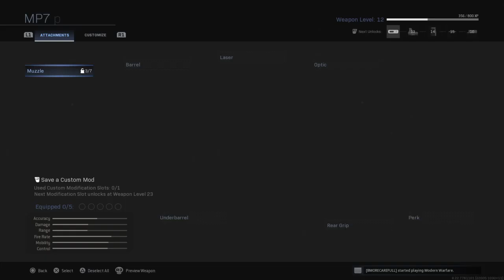Haha Call of Duty®: Modern Warfare®_20200630224727